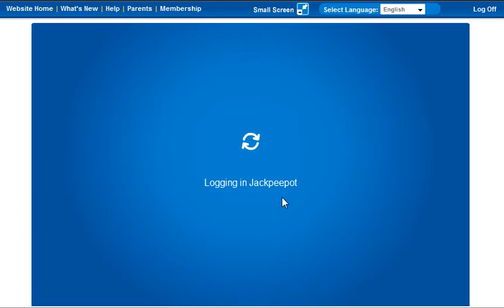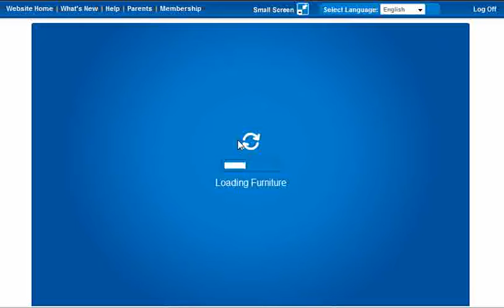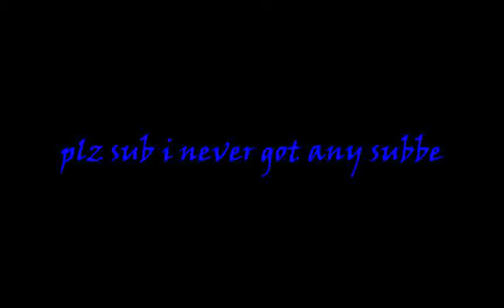Club Penguin my puffles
Just for u guys and gurls to see my puffles ^_^ I LOVE MY PUFFLES